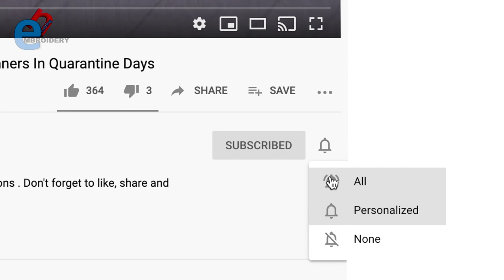DIY CRAFT - Hand Embroidery Amazing Trick - Dragonfly Making Idea With Wool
Hello! Today we are making Dragonfly with wool thread.